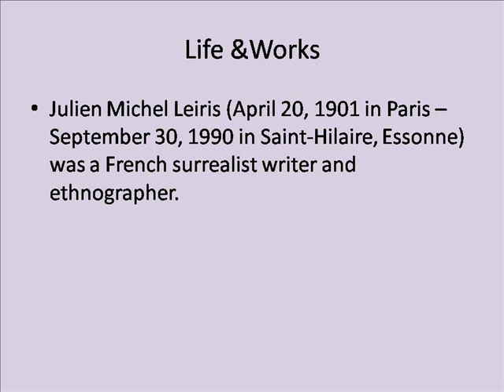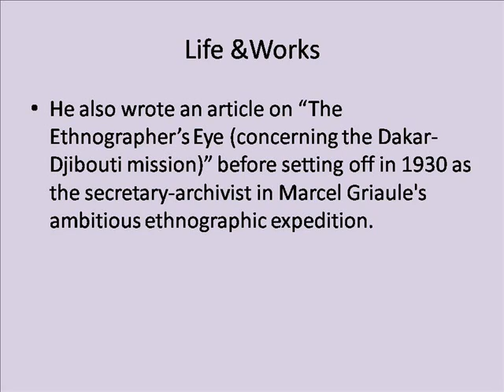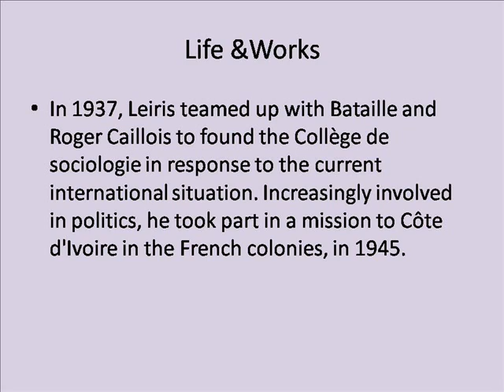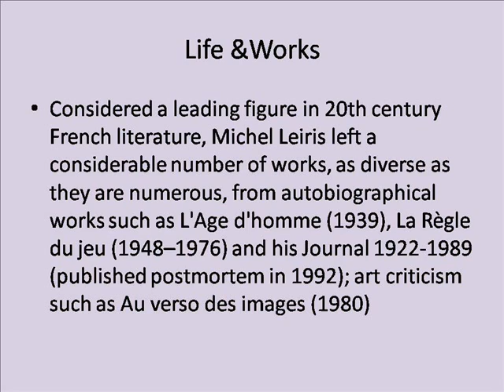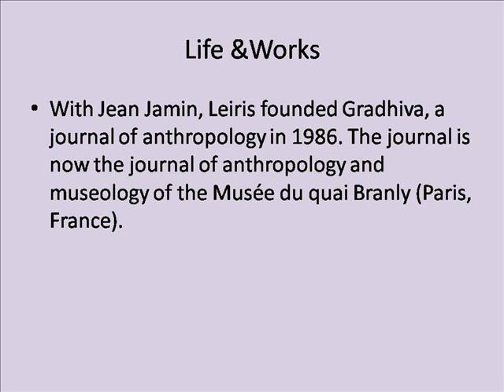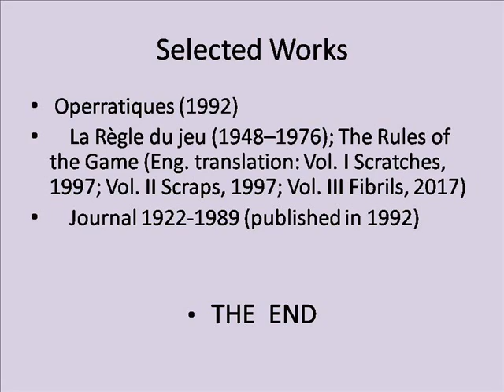Julien Michel Leiris Life & Works